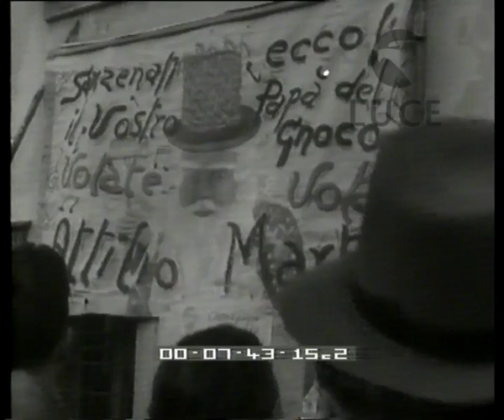Il "baccanale degli gnocchi" a Verona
Verona: la tradizionale "gnoccolata" carnevalesca
Descrizione sequenze:preparativi per l'elezione di papà gnocco a Verona ; carri allegorici sfilano per la città ; centinaia e centinaia di gnocchi vengono impastati e cotti per la popolazione ; e gnocco imbocca il prefetto Peruzzo ;